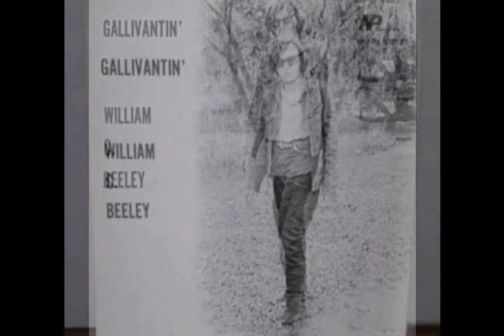William C.Beeley"Weathered Lady"1970 Texas Folk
This very rare album is from another source. I can't remember from where but I think I have downloaded it from soulseek. The Acid Archives hear a "lost folk very Dylanesque sounding, warm and lyrical" and Fuzz, Acid and Flowers comments: "Not for all, but a major landmark for collectors of the genre that the likes of Bob Dylan, Davy Graham and Perry Leopold occupy". The guy was from Texas..

Continuing along this path of privately pressed loner/downer folk records, here's one from a San Antonio, Texas native named William C. Beeley. Self-produced and released on a label called North Park Records, Gallivantin' has actually drawn comparisons to Bob Dylan, whose "You Ain't Goin' Nowhere" was recorded by Beeley and included as the first track on this record. There is a bit of a country feel to some of the numbers, but it's still a somber affair. It's not as hopeless as Bob Desper or Dave Bixby, but there is definitely an undercurrent of failure. It is an entirely solo effort; all one hears is Beeley's voice and his guitar.
"Even with my days so near / I'll be dead in just a year / I know not the lonely fear of laughter," Beeley sings on "Summer Colored Skin," is the kind of lyric that will bring an early '70s private folk album the "loner" label, but I wouldn't say that these songs are all downers. It's not at all like yesterday's Bill Clint album. By comparison these songs are light. Fingerpicked guitar, strong voice, standard lyrical themes...Gallivantin' is more like a good folk/country record than a desperate, depressed, tortured songwriter's record. I've heard he released a second album for another small label, but I have yet to track that one down.
This one hasn't gotten the re-issue treatment yet, but Mr. Beeley definitely deserves it. I don't know how many copies of this LP are circulating right now, but it can't be very many. Recent copies have sold for as much as $900.

William C. Beeley
Gallivantin'.